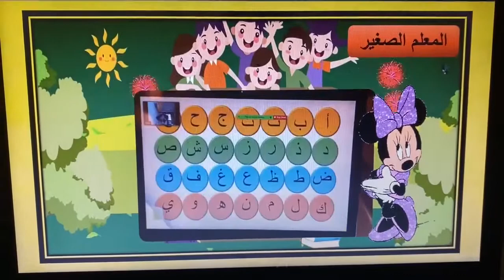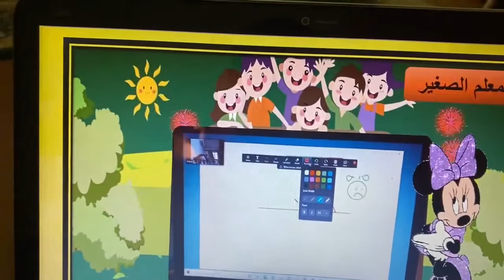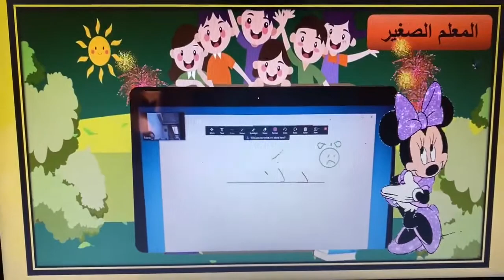Reema_International_School 💓نشاط المعلمه الصغيره 💓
اللغة العربية📚 مستودع شعوري هائل يحمل خصائص الأمة
وتصوراتها وعقيدتها وتاريخها، ويبقى تعلم اللغات الأخرى
حاسة إضافية ضرورية للمسلم المعاصر، مع الحذر أن تلغي
حواسه الأصلية أو تكون بديلاً عنها
💓نشاط المعلمه الصغيره ماريا💓
🌷KG3C🌷
💓T.Sohaila 💓